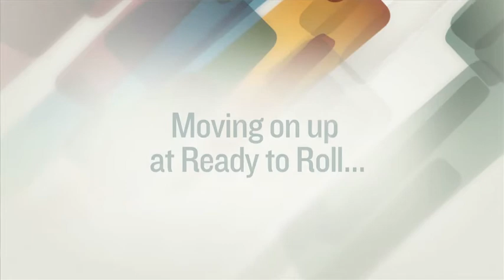ScreenTalk Interview with Peter Blake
Music is Peter Blake's passion. Blake's career has encompassed jazz, Hendrix covers, keyboards for Hello Sailor -- and quite a lot of television. After time at radio station 2ZA he began working on TV music show Grunt Machine, then got the job of musical director, and later producer of the high rating, hit-making Ready to Roll. Soon he was commanding a stable of music shows that included RTR, Radio with Pictures, Heartbeat City, and stereo simulcasts of rock concerts.